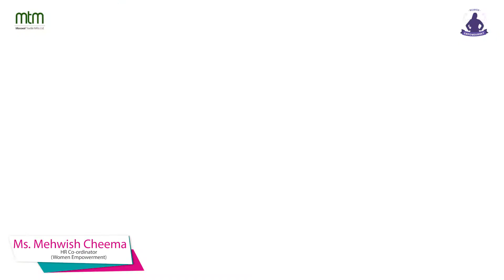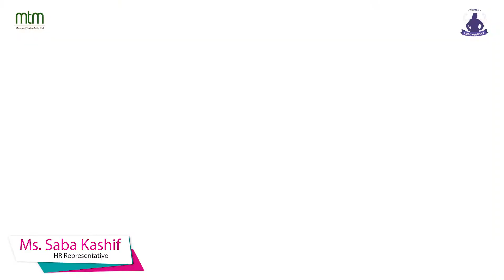Women Empowerment Awareness Session || Chenab Division || MTM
The women’s day is celebrated in the Masood textile Mills Ltd.  for the Management as well as the S-Level staff on all sites for the encouragement of females. This reflects the true depiction of the visionary concern of the worthy CEO for the women empowerment which is always promoted and admired. The visionary concern of the CEO is driven by the Charismatic leader ship of Director Industrial Management Mr. Nasir Ali Zia and his team in its true spirit.